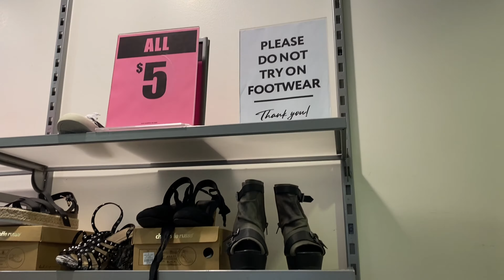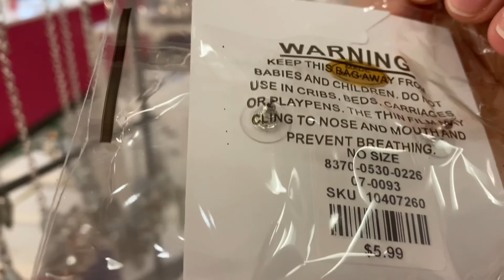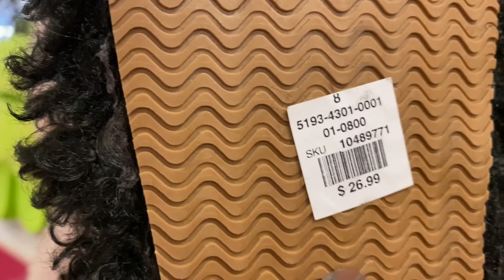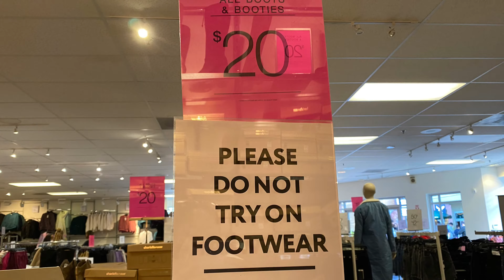Charlotte Russe || Shopping || Fashion || Las Vegas Outlet Store || Nevada || USA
Let’s go shopping at Charlotte Russe. It was our winter shopping video. We hope that you will like it. Enjoy watching. We will always give back the love. ❤️❤️❤️